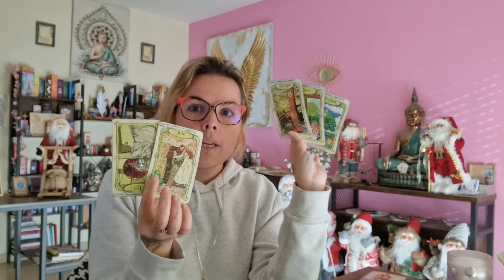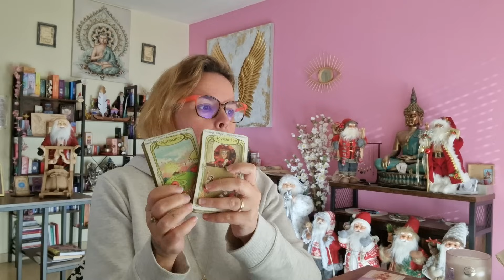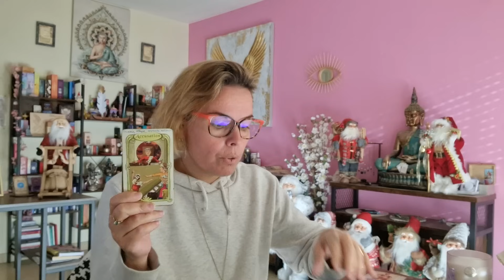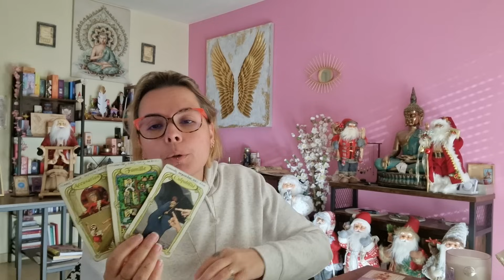MERCREDI 6 DÉCEMBRE 🔮 VA FALLOIR DÉPLACER DES MONTAGNES 🚣🤸‍♀️🤼‍♀️🚵‍♂️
💫Fanny💋💫